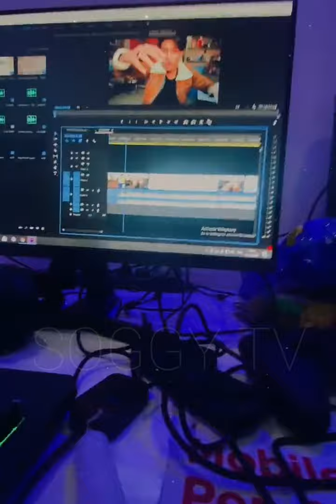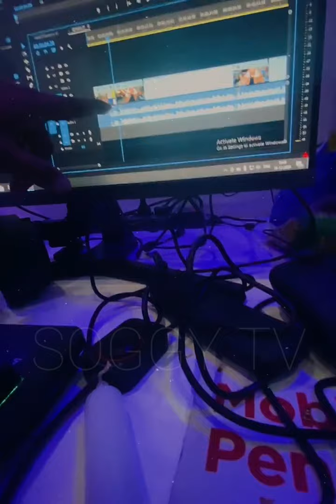Surprise Vlog??|| Travel Vlogging??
SORRY FOR THE INCONVENIENCE (Delay on Posting was Busy with something special ❤️)
The Video is Just For information & Entertainment purpose please dont spread any kind of hate Through it.!
To get more videos like this till then
GOOD LUCK 💯♥️
JAI HIND🇮🇳♥️
PEACEOUT💯
TAKE CARE.